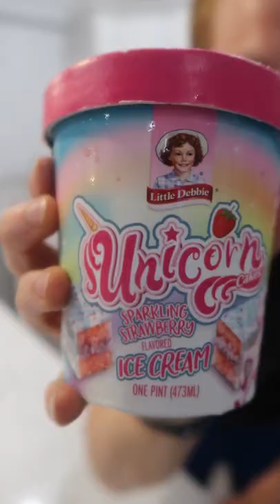Unicorn Cake Little Debbie Ice Cream